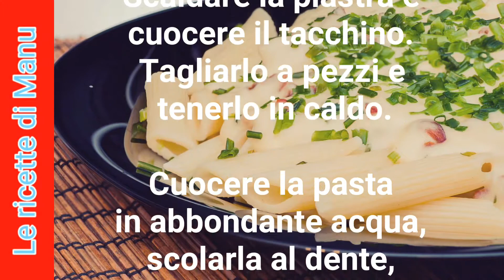Pasta tacchino e prezzemolo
Pasta con tacchino e prezzemolo . In questa ricetta vediamo come preparare un'ottima pasta con tacchino, un pianto unico molto saporito.